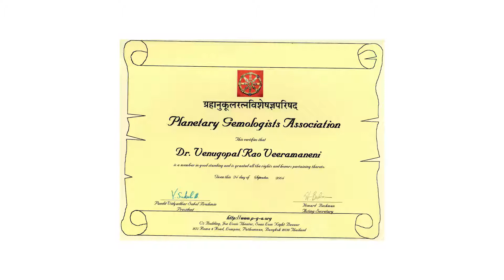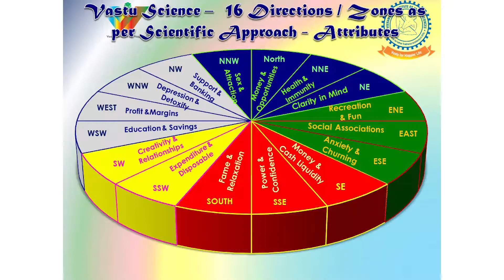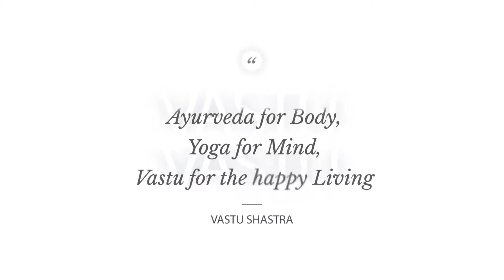Dr Venugopal Rao Veeramaneni Corporate Profile Video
Please Watch My Profile / Corporate Video
And  Share To Your Near N Dear

Vastu Acharya Dr V R Veeramaneni